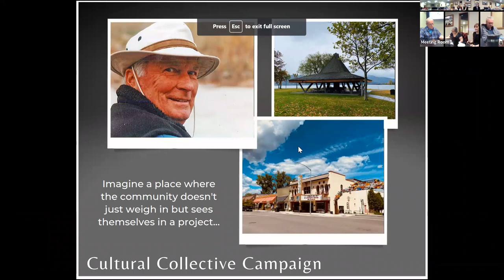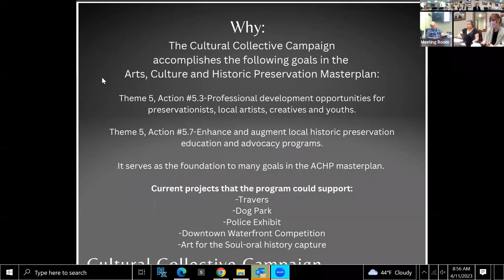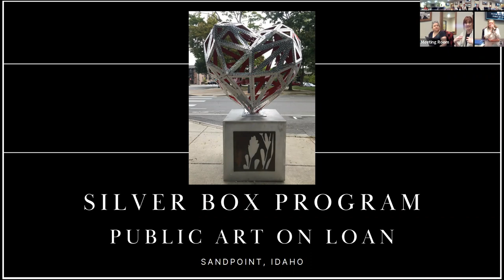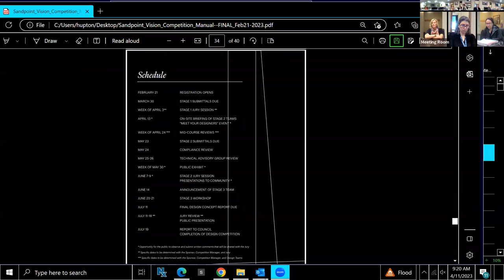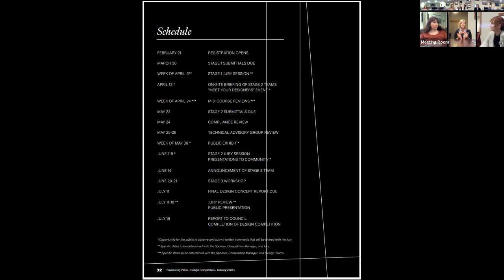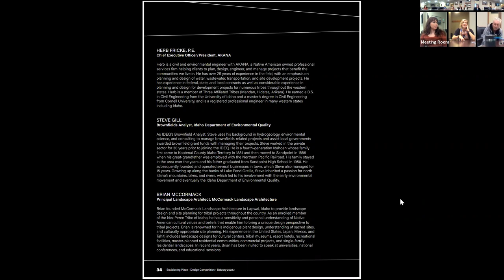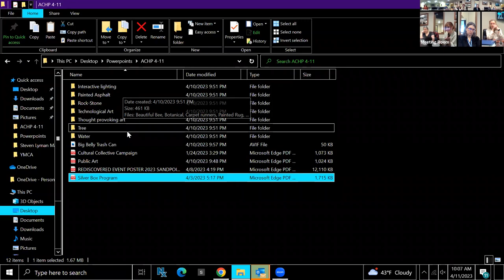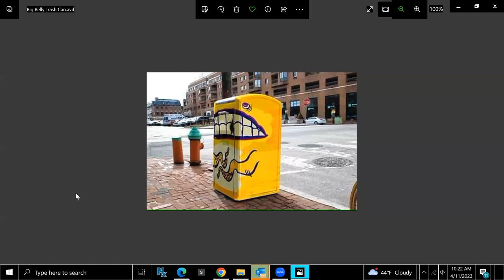City of Sandpoint | Arts, Culture and Historic Preservation Commission Meeting | 04/11/2023